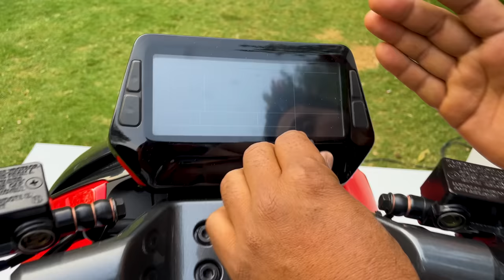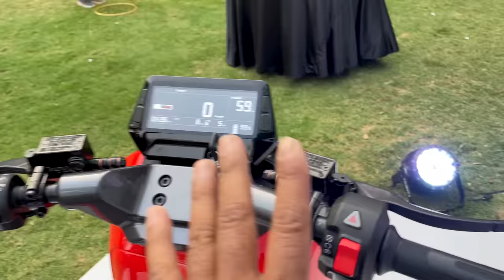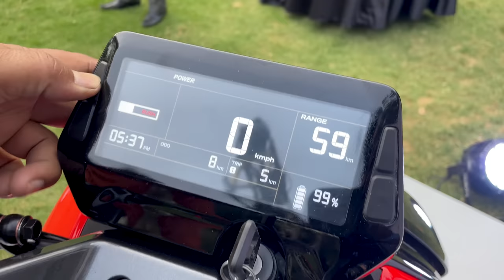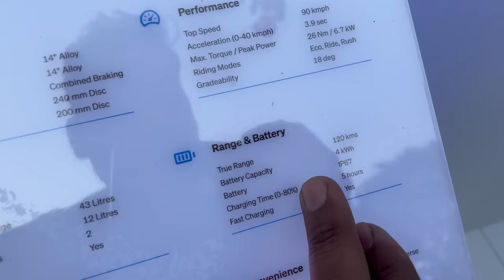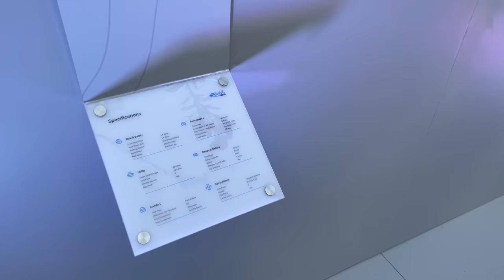River Indie Electric Scooter Price Range Charging Review 2023 in Hindi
premium Polish +Shampoo
M2RSpecial Polish With Microfiber Cloth
Combo Pack Of M2R Special Polish And Shampoo

river indie scooter
river electric scooter